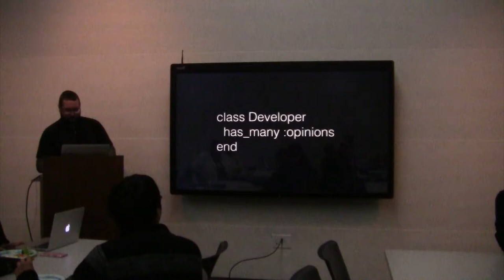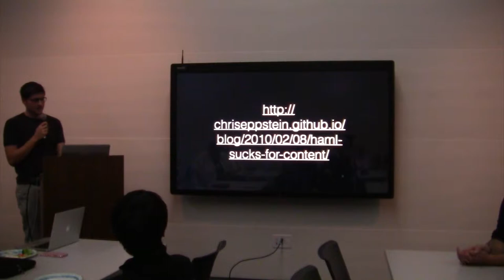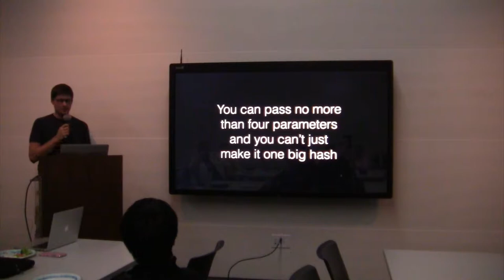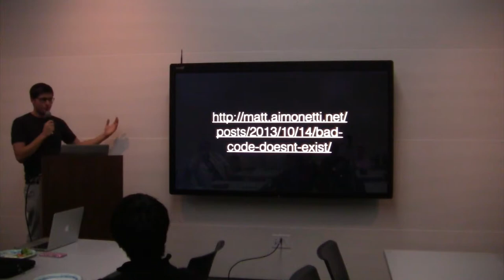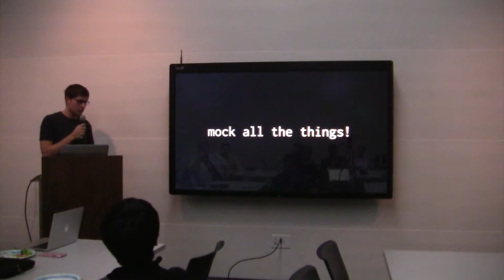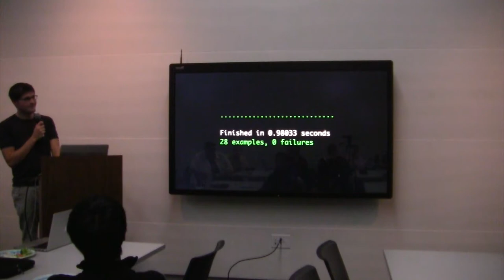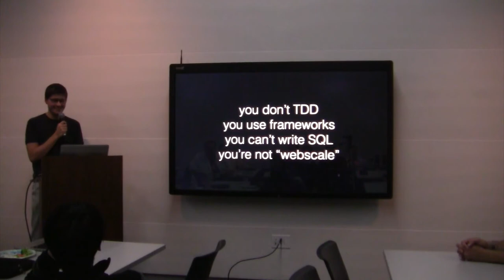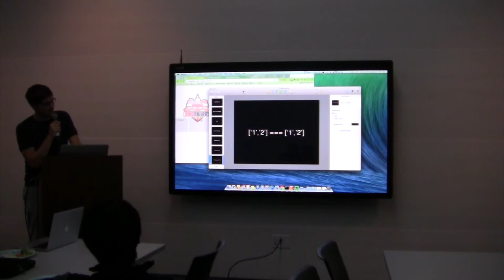class Developer; has_many :opinions; end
This meetup is all about opinions. After all, Rails is the opinionated framework - "Convention over Configuration". Rails isn't alone, the entire community is full of opinions:

Testing Template Languages Service Objects Coffeescript Presenters UJS Authentication Gems Javascript Frameworks REST APIs

Steve Faulkner (@southpolesteve) digs into several popular (and not so popular) opinions on the above topics; he'll probably even give a few of his own! This isn't a talk on "you're doing it wrong". This is a talk on "here are some different ways people do things, and here is a guide for coming up with your own opinion."